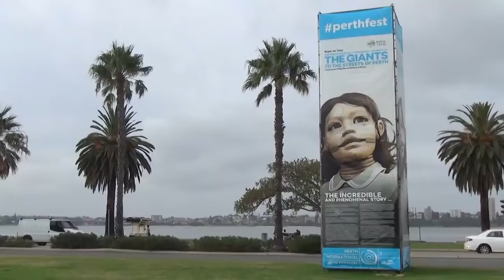The Giants Little Girl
The Little Girl Giant awakes, showers, and gets dressed.